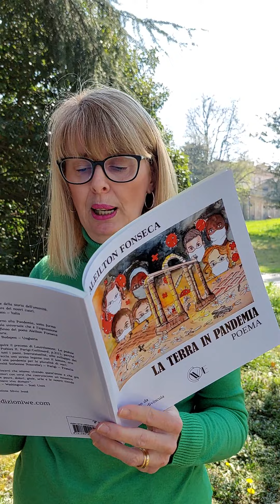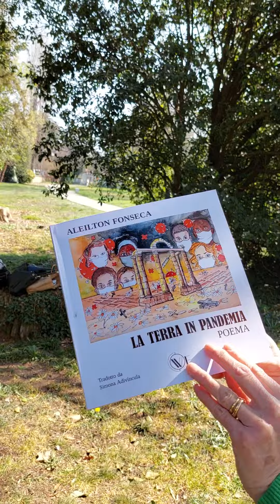La Terra 🌎 in Pandemia Aleilton Fonseca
Poema speciale dedicato a voi che piace un buon libro. Disponibile nella Edizioni We di Nicola Bergamaschi. Con Donatella Casiraghi.